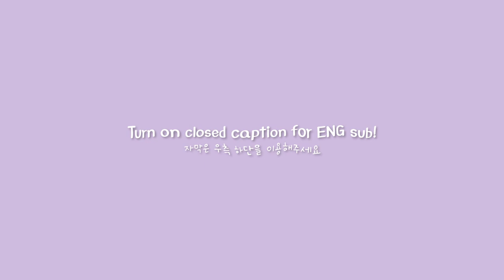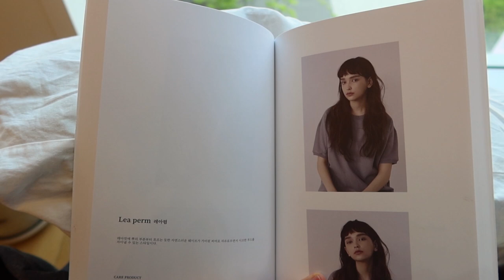ENG) VLOG | 자취생 브이로그 🐷 통삼겹구이와 들기름막국수, 중국당면 불닭까르보나라🌶 해먹고 버섯샌드위치로 건강함까지 채운 일상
이번주도 어김없이 돼지런한 일상을 가져왔습니다,,

오늘도 편안하게 봐주시고,
행복한 밤 보내세요 🥰🌟